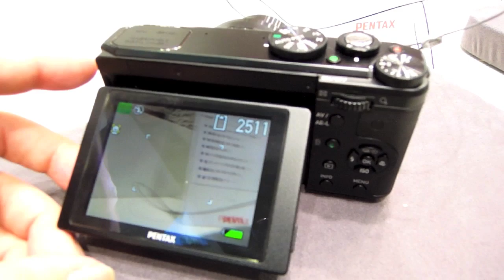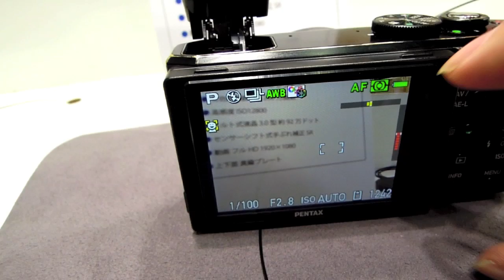CP+2013：ペンタックスリコーイメージング「PENTAX MX-1」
CP+2013において、ペンタックスリコーイメージングが参考展示した「PENTAX MX-1」